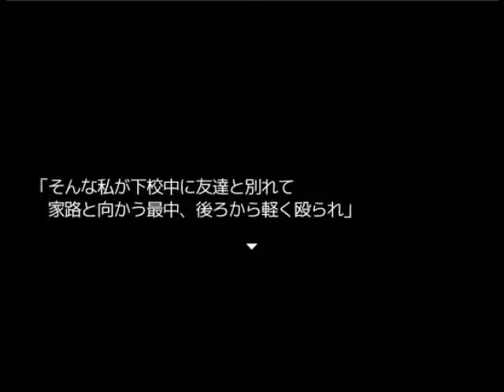ゴースト in The 教会や～【La；Яme】実況 Part1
新実況！女子高生が教会から脱出する探索ホラーです！主人公の絵がなかなかいいね！いい雰囲気出てるから、見てちびるなよ！俺のトークを聞いてちびれ！

なお、La；Яmeはラルムと読みます。